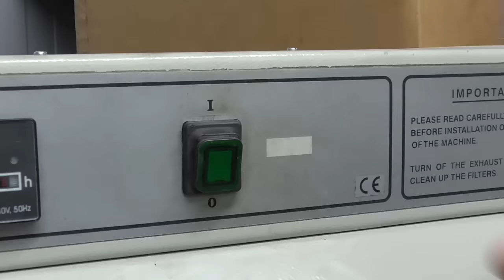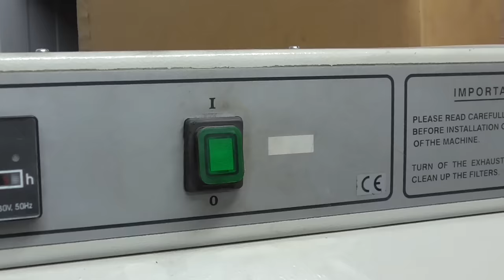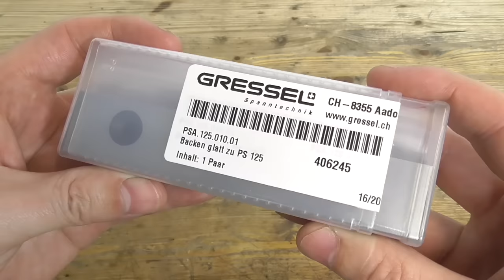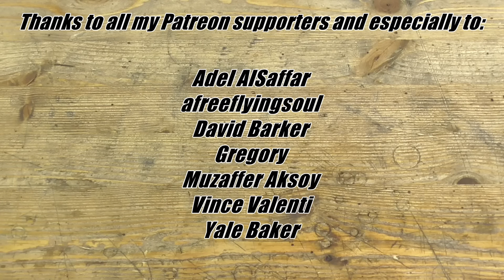Broken Deadlocked Vise - Perfect Restoration (I did it again)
I bought this vise pretty much 1.5 years ago together with the other Gressel bench vise I already restored and made a video. I also payed $20 for this one. Since then it was laying aroung in my basement. I always knew that I'll restore this one as well, just because it's a Gressel and it will totally worth to safe it from the trash.
This one wasn't that rusty like the other one, but it was also completely deadlocked. The handle was beaten up and bent. The jaws, some screws and two pieces to hold the spindle were missing. The pin that secures the spindle from turning was broken. Because of all that the spindle fell out. This vise has two threads and two concentric bushings to keep the jaws in place. Talking to Gressel I found out that this method was only produced until 1960, so it's at least 60 years old now. It could be from 1943, as both parts had a „43“ stamped on them. As these original jaws are getting no longer produced, I decided to drill an extra hole between the threads to be able to use new jaws. Gressel was so nice to send me new flat jaws. All the bare surfaces were in really bad condition due to heavy use, that's why I decided to weld up material and clean all these surfaces on the milling machine. I replaced the handle with a new one, but I used the old rounded ends again which turned out great. I later secured the ends with Loctite when reassembling. I also made the two missing screws and the broken pin out of the old handle. I choose to paint the whole vise the same color as the movable jaws from the new Gressel vises are, cobalt blue (RAL5013). I think it turned out very well, the white lettering, the shiny bare spots and the black parts match very well.

Adel AlSaffar
afreeflyingsoul
David Barker
Gregory
Muzaffer Aksoy
Vince Valenti
Yale Baker
Alan Hanson
alex latzko
Amanda Taylor, Esq
Andreas Mimra
Andreswara Hermawan
Andrew Phillips
Anthony Adams
Arni Bjorgvinsson
audi4444player
Courtney Maleport
Cristian Zorilla
Dan Williams
Dre Gilley
Harper Kim
Hunter R.
JD Smith
Jessica Alexander
Joel Miller
Jonas Richartz
LVE
Marc Cercier
Martin Rønnow Klarlund
Mauricio Pacheco
Mellissa Marcus
Mellissa McConnell
Nick Cannon
Paul Ambry
Paul Mampilly
Risky Deem
Robert Everich
Shikidixi
Trevor Kam
TRG Restoration
웅록 윤

Timestamps:

00:00 preview
00:44 disassembling
02:45 showing all the parts
02:53 cleaning the parts with the parts washer
03:11 removing the old bushings
04:24 sandblasting
05:17 restoring the fix jaw
07:57 restoring the movable jaw
09:45 restoring the ends of the handle
10:37 making a new handle on the lathe
11:48 restoring the spindle nut
13:15 restoring the spindle nut holder plate
14:05 making two new screws for the plate on the lathe and milling machine
15:27 restoring the spindle
16:21 making a new pin for the spindle on the lathe
17:04 making the missing parts for the spindle on the lathe and milling machine
18:12 applying filler
18:52 painting
19:41 showing the new jaws
19:54 showing the new hardened pins
19:57 showing all parts before reassembling
20:09 reassembling
22:26 showing the finished restoration
23:22 final test
23:49 Patreon supporters

Time and costs of this restoration:

I was working on this project for 2 weeks
$20 vise
$20 2k primer
$30 2k coat cobalt blue (RAL5013)
$30 steel for new parts

My camera:
Panasonic HC-V180